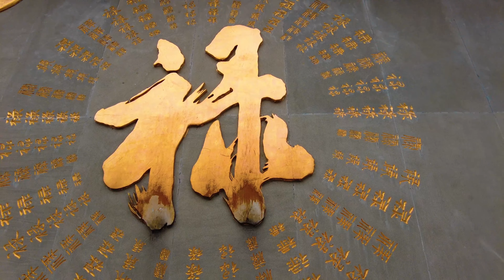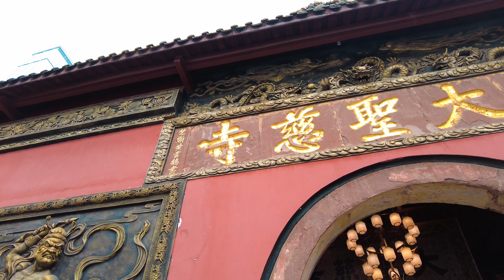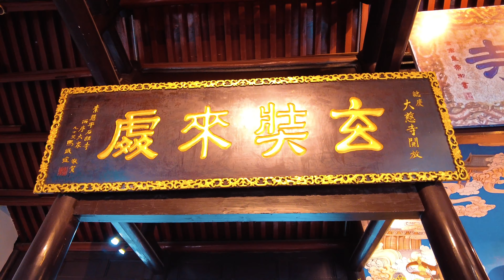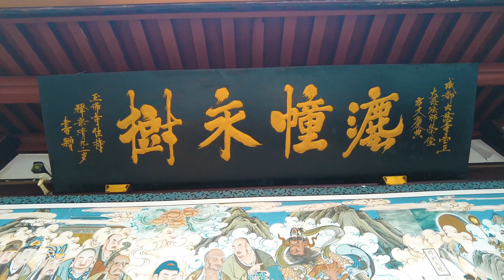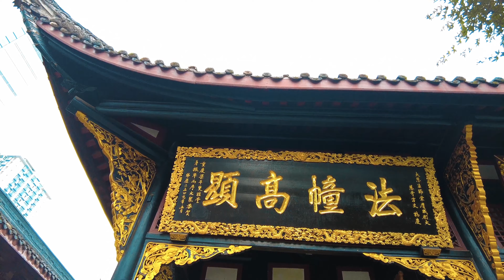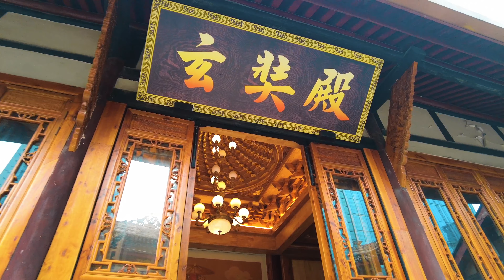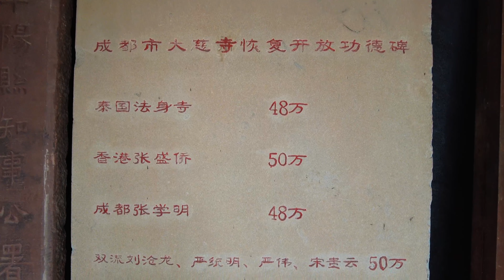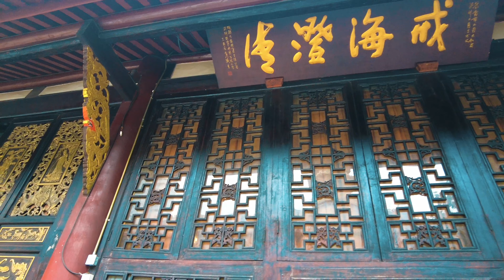[4K] Chengdu walking｜Chun Xi Road｜Taikoo Li｜Daci Temple｜4K HDR｜Chengdu, Sichuan｜China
Chunxi Road is located in Chunxi Road Street, Jinjiang District, Chengdu City, Sichuan Province, covering an area of ​​approximately 20 hectares. Chunxi Road is lively and prosperous. There are about 700 commercial outlets with an area of ​​about 220,000 square meters. It is known as a commercial street with Chinese characteristics in the industry.

Chengdu Daci Temple was originally built in the Wei and Jin Dynasties and flourished in the Tang and Song dynasties. It has a long history, profound culture, large scale, numerous eminent monks, and it is handed down as the "Aurora No. 1 Forest". The date when this temple was built is estimated from the 3rd to 4th century AD according to the Indian monk’s treasure palm “traveling east from the Wei and Jin Dynasty to this land, entering Shu to pay tribute to Samantabhadra, and staying with great charity” recorded in Puji’s "Five Lantern Huiyuan" in the Song Dynasty. Between the centuries, more than 1600 years have passed since now.

In the first year of Tang Wude (618), Master Xuan Zang from Chang'an to Chengdu studied Buddhist scriptures with masters such as Bao Siam, Daoji, and Zhizhen. In the spring of the fifth year of Wu De (622), Xuanzang was ordained at the Law Institute of Daci Temple in Chengdu and studied the law in Xia. Xuanzang studied various tribes during his four to five years in Chengdu, and often lectured at Daci, Konghui and other monasteries, and he was admired by the people of Shu. Xuanzang was not satisfied with this, but went boating in the Three Gorges, taking the route from Jingzhou to Chang'an, and realizing his feat of going to the West to learn the scriptures.

In the first year of Song Jiayou (1056), Su Shi and his younger brother Su Zheyou Daci praised the works of the Buddhist master Luranga of the Tang Dynasty and called Daci Temple murals "exquisitely crowned."

00:00   Highlights
01:02   flyover
03:01   Chunxi Road
34:50   Taikoo Li
42:24   Wonderful Crown World
47:37   Taikoo Li
57:18   Taikoo Li Second Floor
01:10:18    Daci Temple